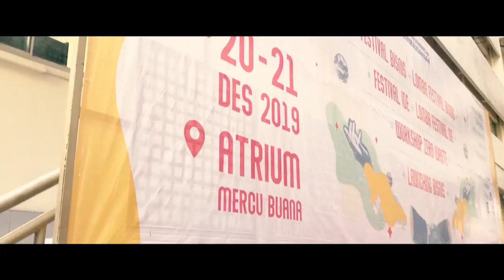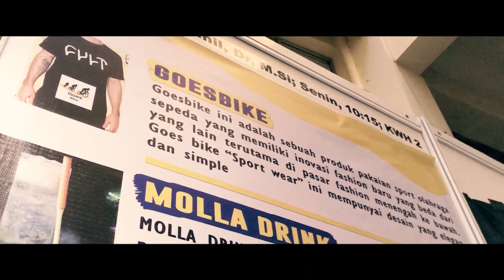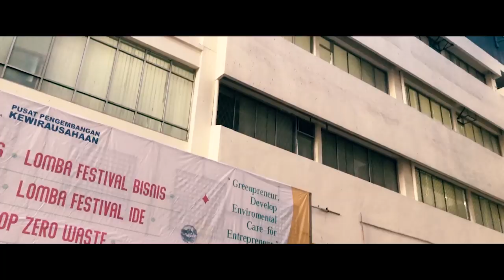Goesbike | Festival Bisnis - Kewirausahaan 2 | ENFEST DESEMBER 2019